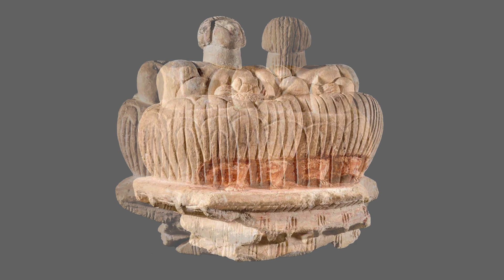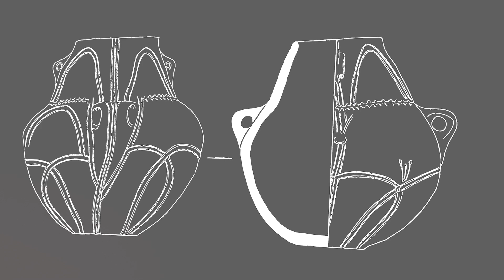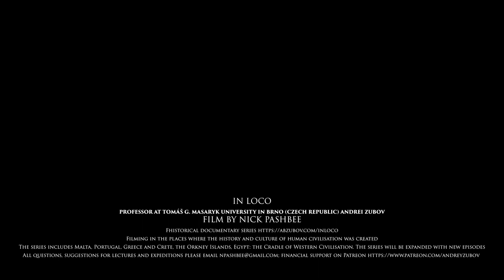Мальта Isola Sacra. Остров Гоцо, Гигантия. Профессор Андрей Борисович Зубов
Андрей Борисович Зубов. Съёмка в местах, где создавалась история и культура человеческой цивилизации.

Мальта – Священный Остров (Isola Sacra). Остров Гоцо, Гигантия. Профессор Андрей Борисович Зубов.

Мегалитический комплекс Гигантия на Мальте, на острове Гоцо является одним из самых удивительных и загадочных археологических достопримечательностей в мире. Вот несколько самых интересных фактов о нем:

Гигантия была построена приблизительно 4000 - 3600 лет до нашей эры, что делает ее старейшим святилищем в мире, старше Египетских пирамид и даже мегалитических памятников Англии, таких как Стоунхендж.

Комплекс состоит из двух главных храмов, они имеют огромные размеры, причем один из храмов имеет высоту около 6 метров и площадь около 590 квадратных метров.

Храмы Гигантия построены из огромных каменных блоков, некоторые из которых весят более 50 тонн. Удивительно, как древние жители Мальты смогли поднять и установить такие массивные каменные блоки.

В храмах Гигантии были обнаружены различные артефакты, такие как каменные статуэтки и керамические изделия. На стенах храмов можно найти различные гравюры и рельефы, изображающие абстрактные символы и фигуры. Их значение связано с религиозными верованиями древних жителей Мальты.

В 1980 году комплекс Гигантия был включен в список Всемирного наследия ЮНЕСКО. Это подчеркивает его историческую и культурную ценность для всего человечества.

Сегодня Гигантия является одной из главных туристических достопримечательностей Мальты. Ежегодно тысячи посетителей приезжают сюда, чтобы увидеть этот удивительный мегалитический комплекс и погрузиться в его древнюю атмосферу. Его загадочная история и уникальная архитектура привлекают ученых и любителей археологии со всего мира.

Это лишь некоторые из широко известных фактов о мегалитическом комплексе Гигантия на Мальте. В этом фильме профессор Андрей Борисович Зубов говорит о том, что знают далеко не все, но что очень важно для глубокого понимания древней истории этого уникального памятника.

"In Loco", что означает "На Месте" - серия исторических документальных фильмов. Ведущий - профессор, доктор исторических наук, религиовед, политолог профессор Андрей Борисович Зубов.